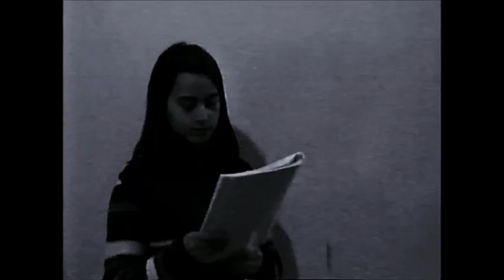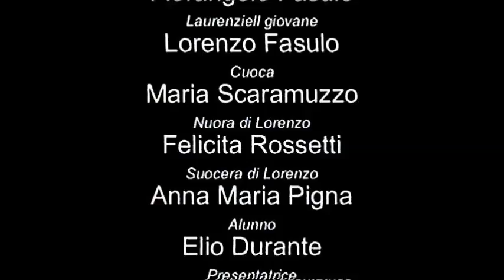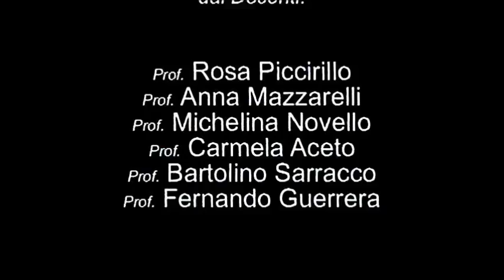"Laurenziell" scene di Vita Laurentina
Istituto comprensivo di Guardia Sanframondi
Scuola media San Lorenzo Maggiore (sezione staccata)
Dirigente Prof. Antonio Giordano
Presenta
“LAURENZIELL”
Da “scene di vita laurentina”
Di Rosa Piccirillo (Docente di Lettere presso la Scuola Media di San Lorenzo Maggiore)
Terzo Classificato al concorso Nazionale : “Teatro e Natura”